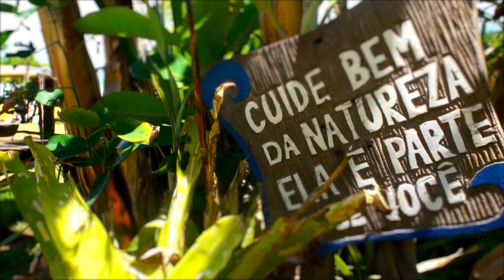Sweet Paradise - Itacaré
Filmado no verão de 2012, este vídeo representa a beleza e a vibe deste lugar mágico. Todos que conhecem Itacaré ficam encantados e atraídos pela juventude que a cidade transmite. Espero que gostem deste vídeo.